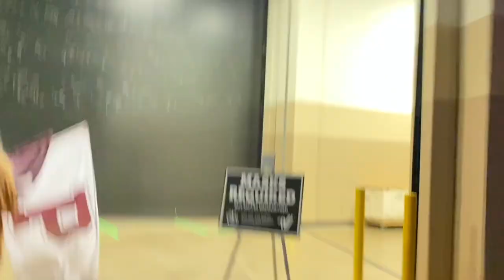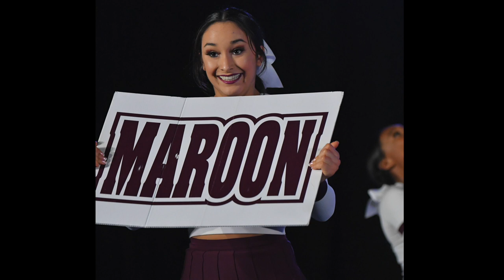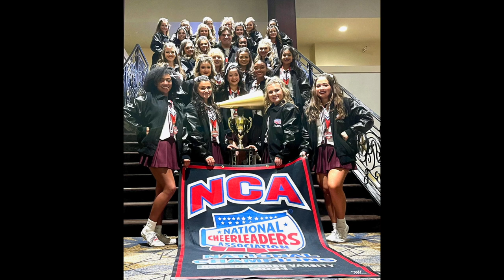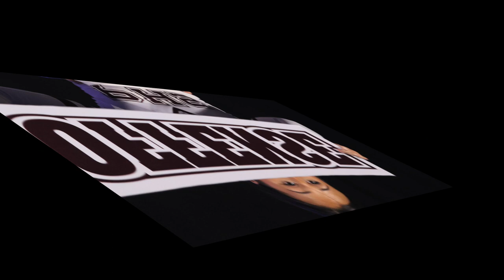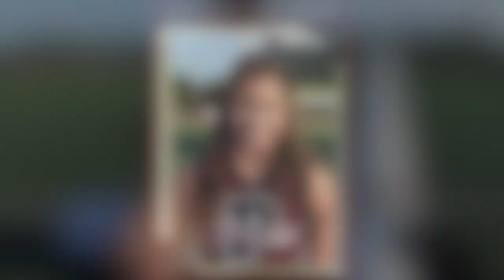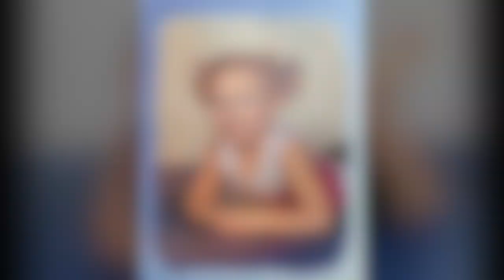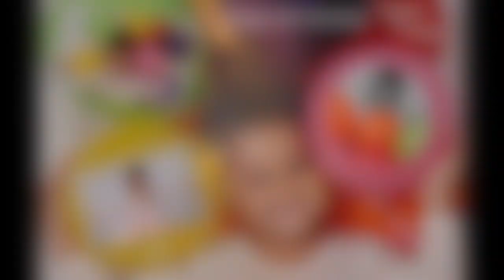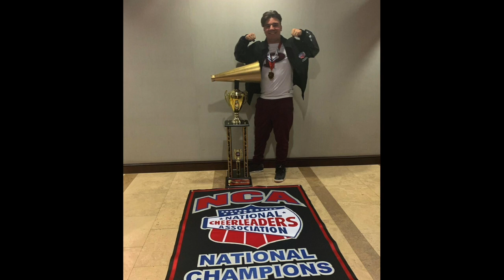Pearland High School Varsity 2020-2021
Celebrate the PHS Varsity 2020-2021 Season!